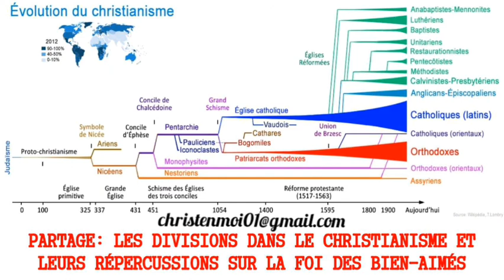PARTAGE: LES DIVISIONS DANS LE CHRISTIANISME